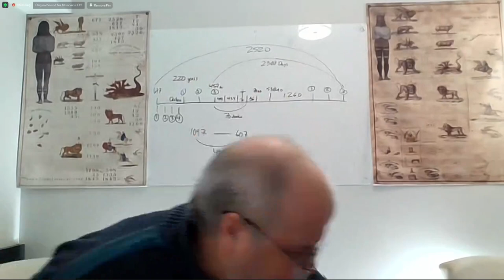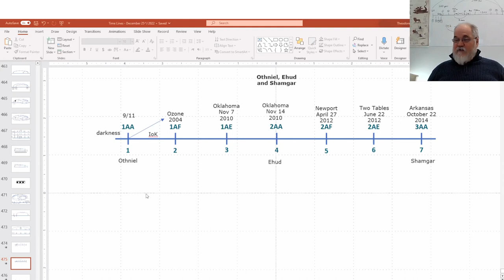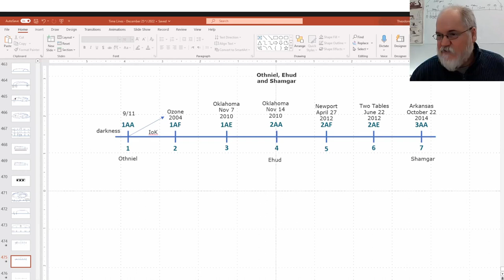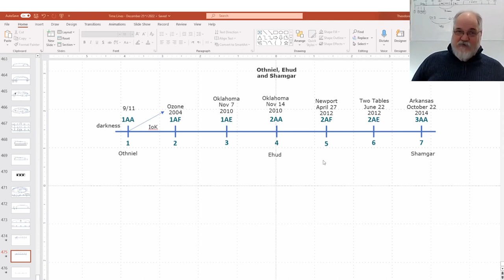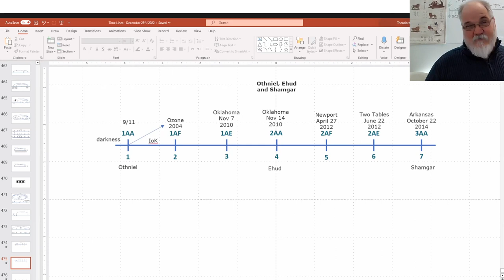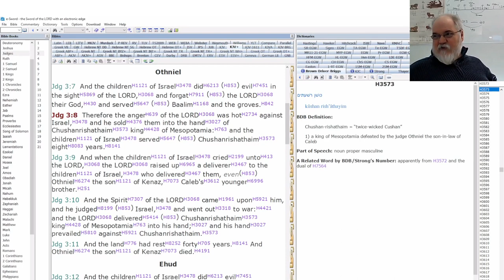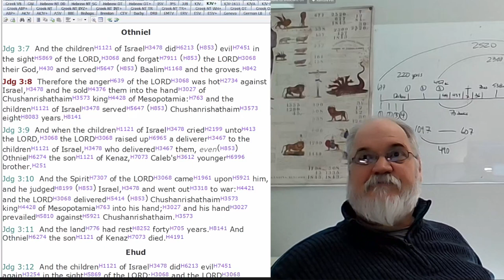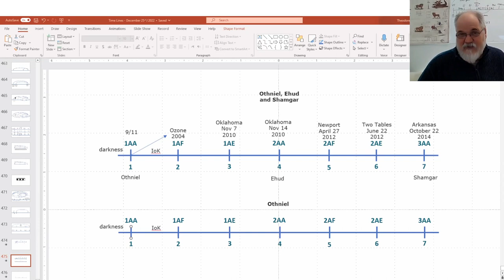2023 01 30 277. Understanding The Lines